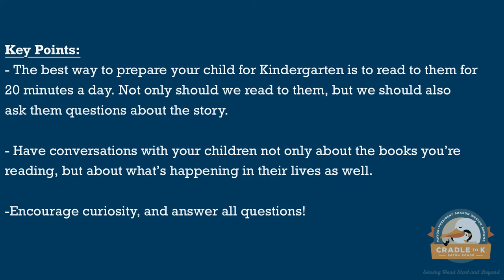Literacy Skills - Tips for Early Reading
In this video, Park Elementary Kindergarten Teacher Savannah Lejeune discusses ways that we can simultaneously build reading and conversational skills in our children at a young age.